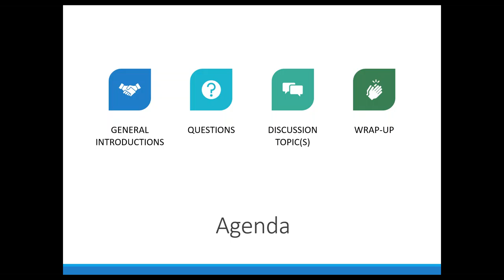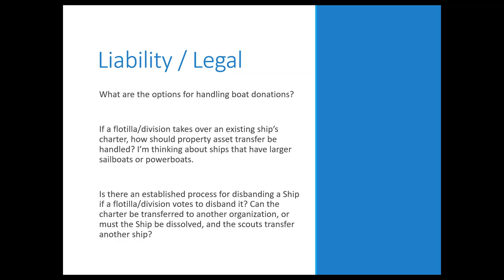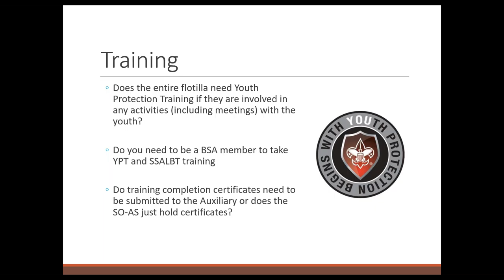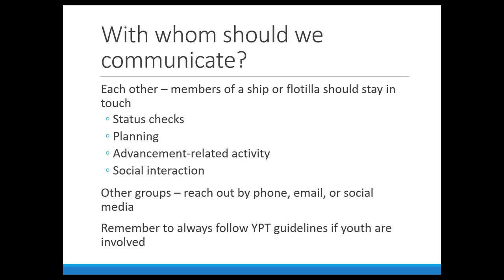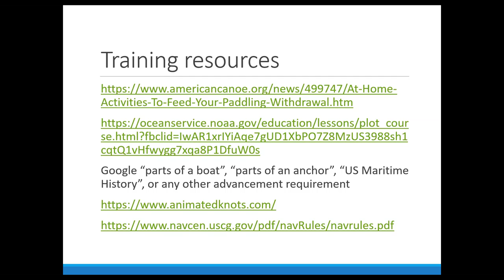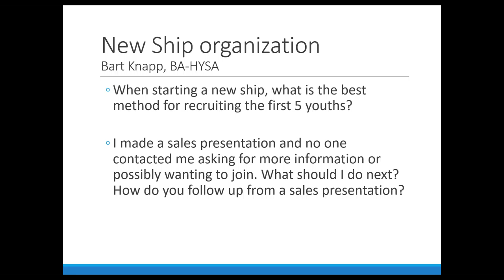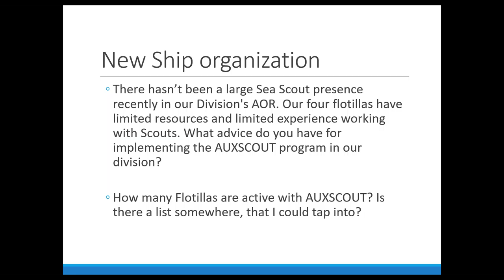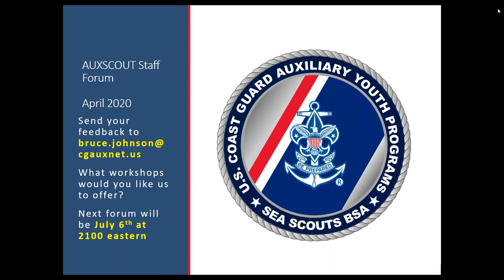AUXSCOUT All-hands Staff Forum (5 APR 2020)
This video presents the April 5th, 2020 Coast Guard Auxiliary – Sea Scout Leadership Program (AUXSCOUT) all-staff forum. Questions about liability and legal issues, as well as training requirements are answered in detail. Discussion about carrying out online communications during the national emergency, as well as best practices for organizing new Sea Scout Ships, are presented. Authoritative information about building a successful Sea Scout – Coast Guard Auxiliary partnership is provided.